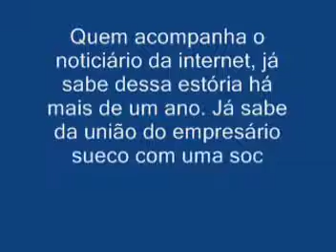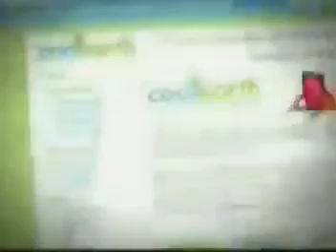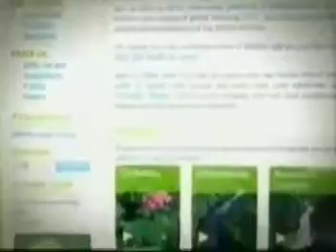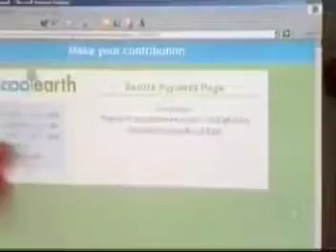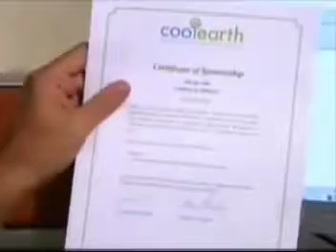TV Globo denunciava anos atrás uma ONG na Amazônia.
TV Globo denunciou uma ONG internacional de um sueco milionário, que estaria por trás das QUEIMADAS na AMAZÔNIA.